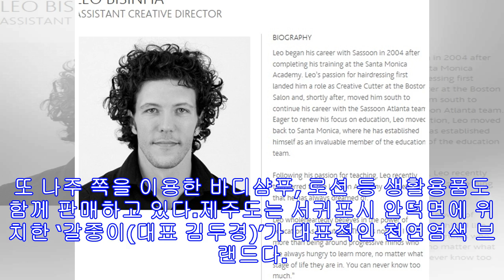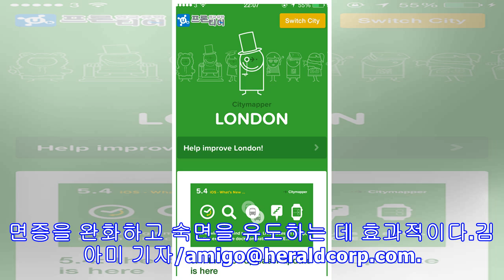!-- s : 기사 제목 --[그린리빙-쇼핑] 원피스 · 스카프 · 로션…가격은 비싸도 효과는 만점!-- e : 기사 제목 --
천연염색 제품은 염료를 얻어내는 작업부터 후처리까지 까다로운 과정이 100% 수공업으로 이뤄지기 때문에 가격도 높은 편이다. 나주 천연염색박물관에서는 니람 1㎏을 3만5000원에 판매하고 있으며, 천연염색을 한 의류의 경우에는 여성 원피스 한벌이 50~60만원에 달한다. 의류 외에도 스카프와 가방, 지갑, 손수건 등 다양한 악세서리 상품에도 천연염색 기법을 적용해 판매하고 있다. 또 나주 쪽을 이용한 바디샴푸, 로션 등 생활용품도 함께 판매하고 있다.제주도는 서귀포시 안덕면에 위치한 ‘갈중이(대표 김두경)’가 대표적인 천연염색 브랜드다. 천연 감물염색을 통해 제주의 문화유산인 갈옷을 만들어 판매하는 곳이다. 3대에 걸쳐 가업을 물려받고 있는 이 기업은 갈옷 뿐만 아니라 가방, 모자, 침구류, 민속인형 등 다...